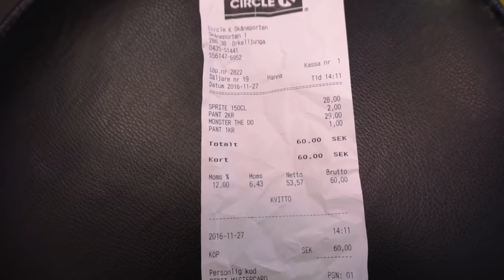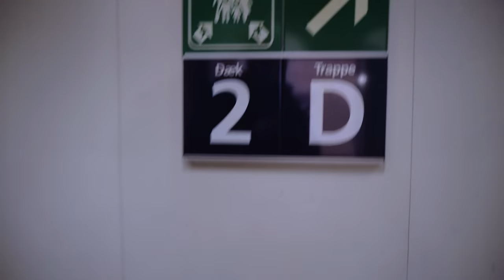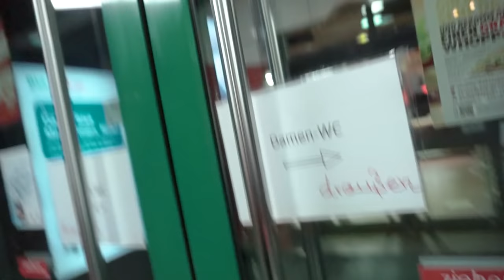Pociąg na promie! - RoadVlog#5 odcinek 17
Damian Janiak
al. T. Kościuszki 80/82 III p . (lok. 301)
90-437 Łódź

Muzyka:
Intro:
Riot-Target Practice